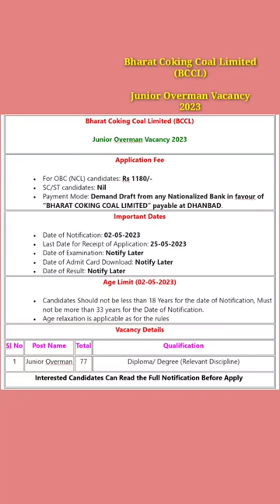Bharat Coking Coal Limited (BCCL)Junior Overman Vacancy 2023//BCCL Recruitment 2023#shorts 👍👍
IMPORTANT LINKS-

Name of the Post: BCCL Junior Overman Offline Form 2023

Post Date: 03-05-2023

Brief Information:Bharat Coking Coal Limited (BCCL) has Announced notification for the recruitment of Junior Overman Vacancy. Eligible candidates who are interested in the vacancy details & completed all eligibility criteria can read the notification & apply.

Bharat Coking Coal Limited (BCCL)

Junior Overman Vacancy 2023

Application Fee

For OBC (NCL) candidates: Rs 1180/-

SC/ST candidates: Nil

Payment Mode: Demand Draft from any Nationalized Bank in favour of “BHARAT COKING COAL LIMITED” payable at DHANBAD.

Important Dates

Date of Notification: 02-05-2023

Last Date for Receipt of Application: 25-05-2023

Date of Examination: Notify Later

Date of Result: Notify Later

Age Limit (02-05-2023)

Candidates Should not be less than 18 Years for the date of Notification, Must not be more than 33 years for the Date of Notification.

Age relaxation is applicable as for the rules

Vacancy DetailsSl NoPost NameTotalQualification

1.Junior Overman77Diploma/ Degree (Relevant Discipline)

Interested Candidates Can Read the Full Notification Before Apply

Description:-
"JAY JAGANNATH"

Hello Friends,🖐️

I am Manoranjan Singh selected in BARC(Rank-1)I am a sweet simple guy from Odisha.I Will help you to find all types of Government, Private, Engineering, ITI,Diploma jobs according to your qualification.🔥🔥🔥🔥🔥🔥

(The Main Aim of This Channel To Provide Job Updates In Odia Language. I Hope You Like This Channel.)

Odisha compitetors"

All my contents are free of Costs !